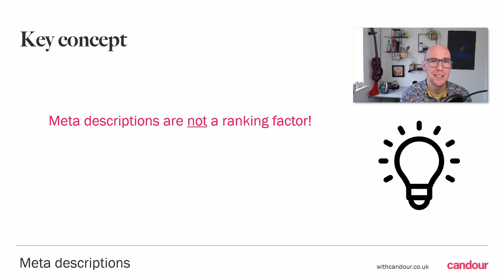Introduction to meta descriptions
Learn a little about the meta description and why it's useful.